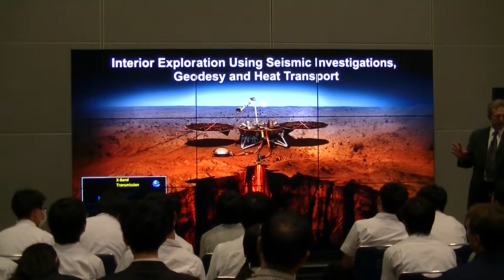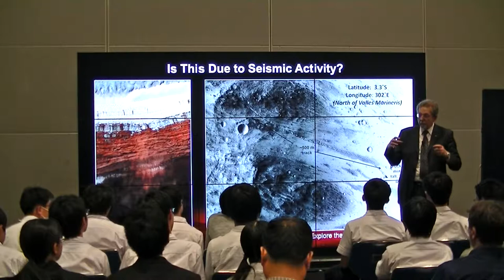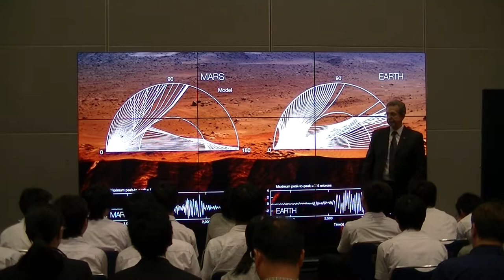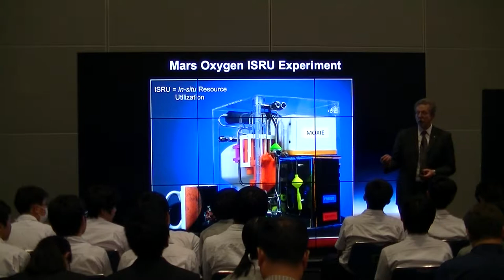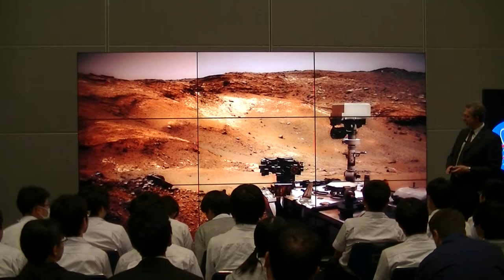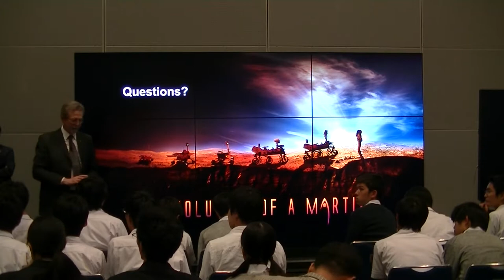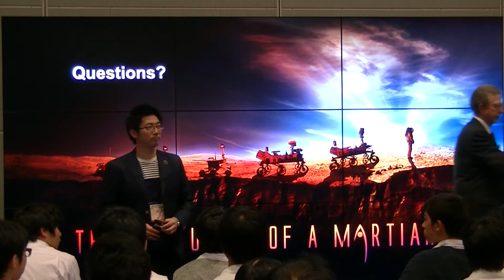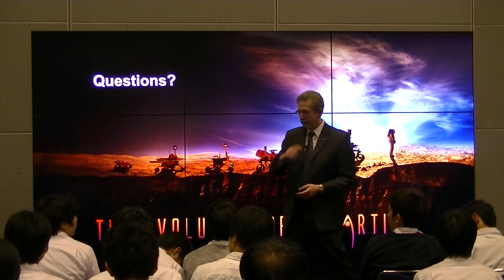【James L. Green :Part2】NASA×JAXA Hyperwall presentations @JpGU2018 in Chiba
The titles are "Ocean Worlds of the Solar System" and "NASA Mars Missions"
James L. Green is the chief scientist of NASA Headquarters.